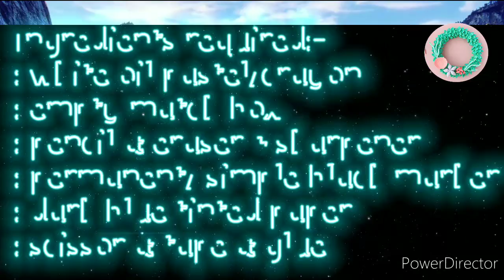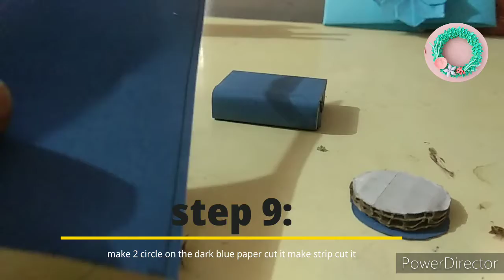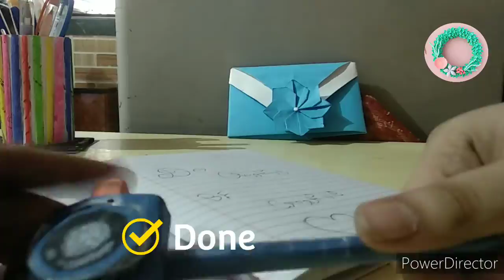Camera pencil with eraser & sharpener | Do creative Be creative | created by Kashish Yadav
Hello buddies!

Maker's name-Kashish Yadav

Editor's name - Kashish Yadav

Partners & friends to do this activity- (Kashish Yadav/ Yashvi Agrawal)